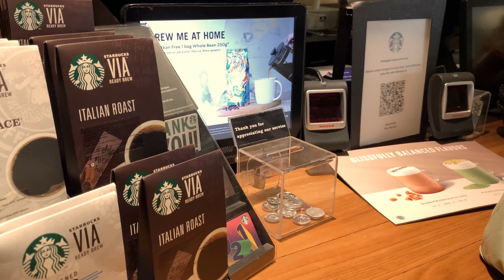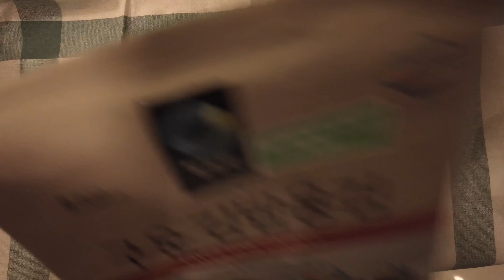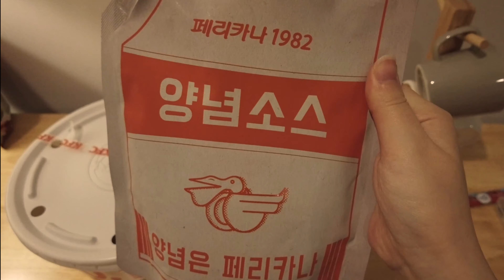SUB) What I Eat In a Day Indonesia (realistic) 🇮🇩 Mukbang! Folded Kimbap, Chimaek, Jakarta Vlog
It's Jakarta Vlog from Koreans living in Indonesia

* Please watch the video with 1080p for better quality.

* Please turn on the caption.
The caption is translated from English by google translate,
Please switch it to English if Bahasa Indonesia sounds unnatural.

ㅡ
Created new Instagram account for more story @chaecine_id
ㅡ
Music

🎵 Duck In a Box - Jobil
🎵 Near - SINY
ㅡ
Camera - iPhone 12 Pro, DJI Osmo Pocket 2
ㅡ
Software - Lumafusion (IPad Pro)